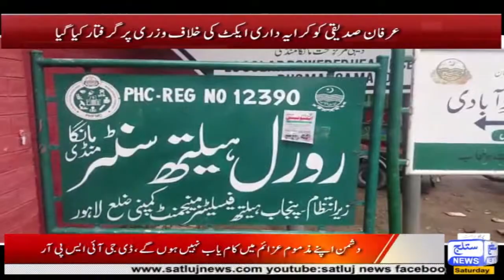Satluj News Headlines Saturday 7 PM 27 July 2019